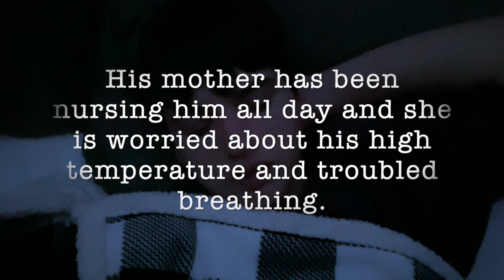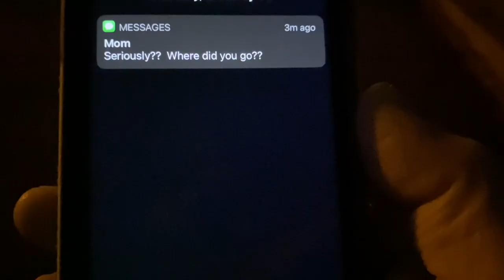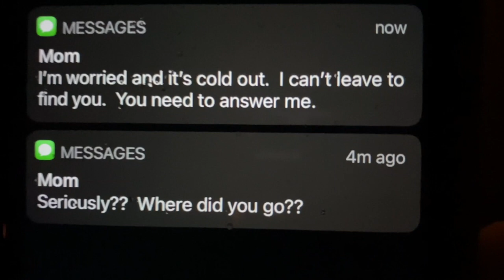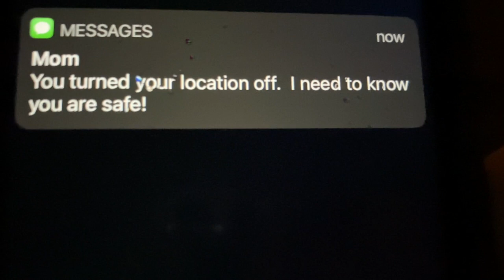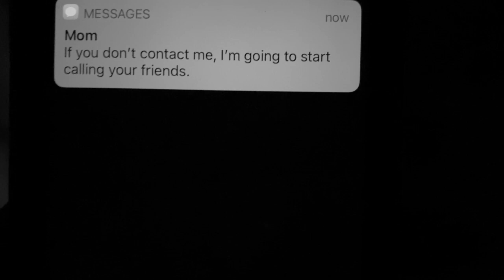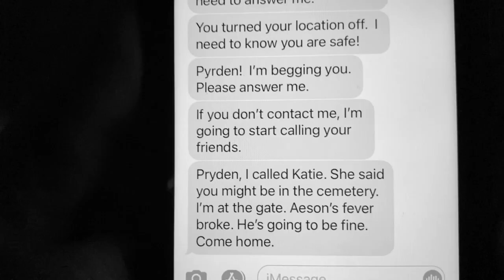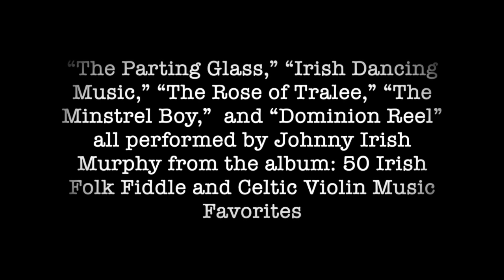Spoon River YouTube version HD 720p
Please enjoy our fall play, Spoon River Anthology by Edgar Lee Masters.  We look forward to presenting Misbehavin' in the 20's this spring.